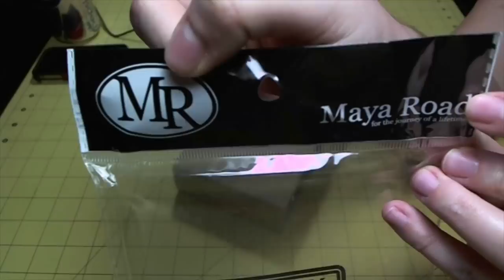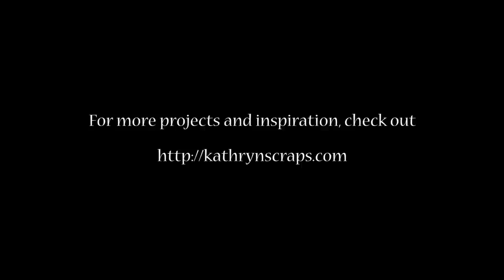Scrapbook Mini Album: "World's Best Dad", Part One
Hi, everyone! This past weekend I finished a masculine-themed album I had started with the Bo Bunny "Timepiece" collection for some Father's Day inspiration. The entire album is finished, all the video has been filmed & I will post the videos to YouTube as I get done with the editing. I hope you enjoy seeing this album come together. I know it's a little different from what I've been doing {not a flower in sight} but I loved the change of pace.

This binder album is no longer available online. For tips on making your own, check out this UStream recording